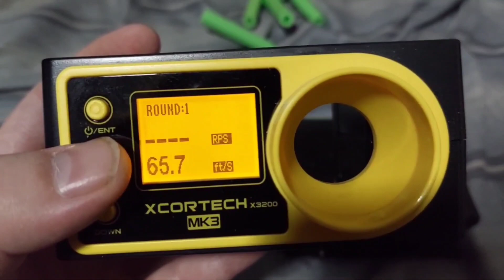How to Mod your Nerf Hammershot with the Dead Space Filler Cap Mod Kit!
I wouldn't fault you for wanting to skip ahead or play this on 2x speed.